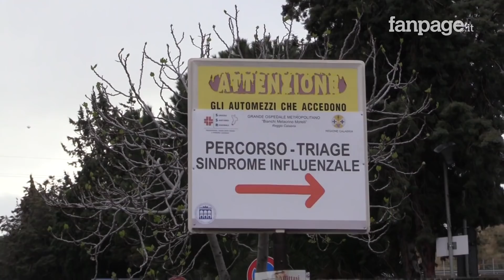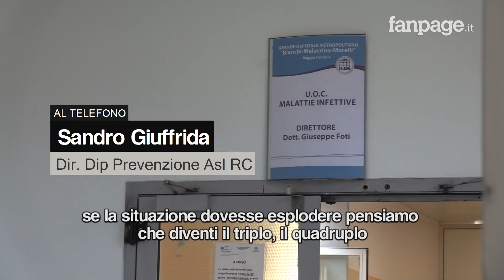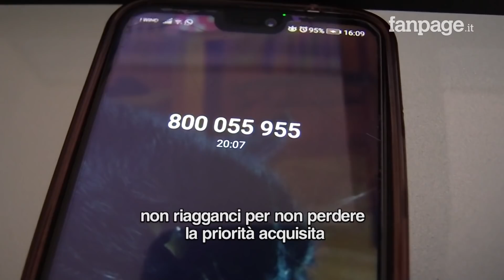Coronavirus, paura in Calabria: rientri in massa, i numeri non funzionano: solo 70 autodenunce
Sono soltanto settanta ad ora le persone che si sono autodenunciate all'Asp per l'emergenza Coronavirus, eppure è in corso un vero e proprio esodo dalle zone rosse al Sud. «Chi arriva ha l'obbligo di farlo, non è un consiglio, è un'ordinanza della Regione Calabria», spiega Sandro Giuffrida, direttore del Dipartimento di prevenzione dell' ASP di Reggio Calabria che ammette: «Fino adesso tutto sta funzionando, ma per eventuale aumento o escalation di Coronavirus, noi saremmo in difficoltà generale, i servizi sono in carenza di personale che è sotto pressione».